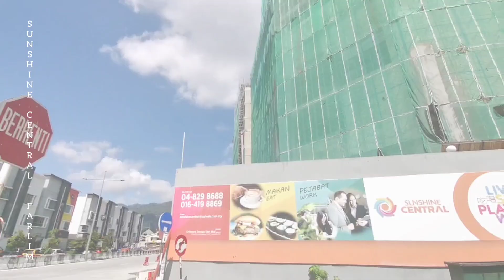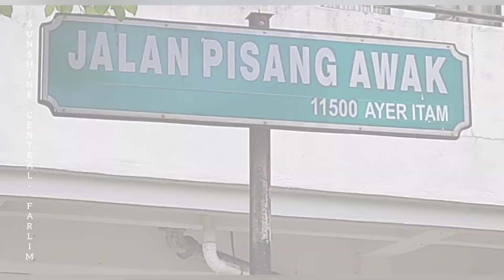Sunshine Central Development p.4 (Farlim: Bandar Baru Air Itam).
Please View👀 full-length.

*Comments
*Share-out to friends, and
*Press🔔for notification of coming    videos.

*Please view video at highest display  resolution possible.

*Music with ear-phones.